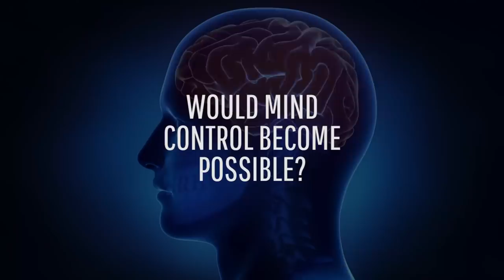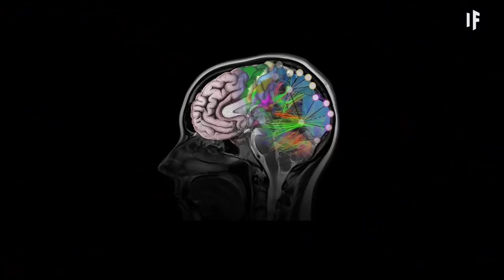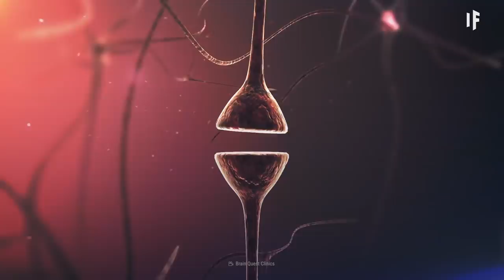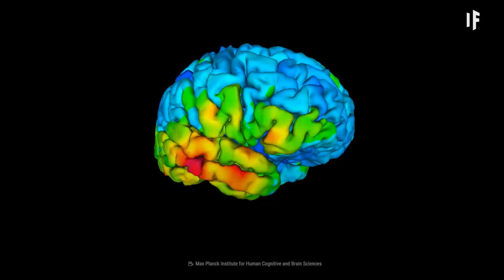What If We Could Communicate From Brain to Brain?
Imagine how fast we could exchange information if we could just transmit our thoughts directly to another brain.

Maybe you’ve always wanted to express your feelings without saying a word? What if you could read someone’s mind, and they could read yours?

About What If:
Presented by INSH and Hashem al Ghaili